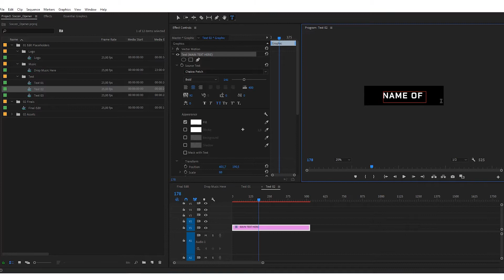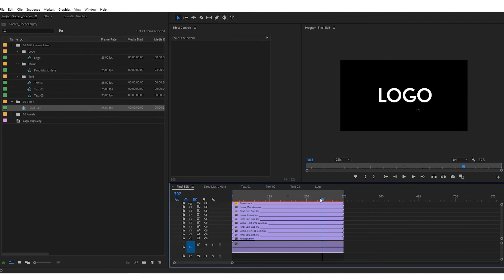How to create football soccer & match opener with the editable template free download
▬▬▬▬▬▬▬▬▬▬  ∂σωηℓσα∂ ℓιηк  ▬▬▬▬▬▬▬▬▬▬▬▬▬
▬▬▬▬▬▬▬▬▬▬  Instructions  ▬▬▬▬▬▬▬▬▬▬▬▬▬
1) Extract the template File using Winrar
Password in the videos so please watch the video till the end very well it's just a few seconds 😉

2) Replace  logo with your logo

3) Edit the text to your liking

4) Render and Enjoy!

Get All Templates you need For Free...

SharingTuber Channel provide free things for graphic designing and video editing
Photoshop overlay, Photoshop action, Photoshop PSD Files, Png Frames, Photoshop Backgrounds, Photoshop Brushes, Photoshop Text Style, Photoshop Patterns, Photoshop Gradients And Much More Everything For Photoshop Only one Channel SharingTuber Go To More Easy Download

0:00 - FREE PSD TEMPLATES
1:20 - FREE VIDEO TEMPLATES
1:40 - FREE WEB DESIGN TEMPLATES
1:50 - FREE MOCKUP TEMPLATES
3:29 - Don't Forget to Subscribe | Comment | Like | Share

psd free
photoshop
illustrator
psd templates
video template
after effects
free template download
promote
psd templates free download
graphic design software
template intro
intro template